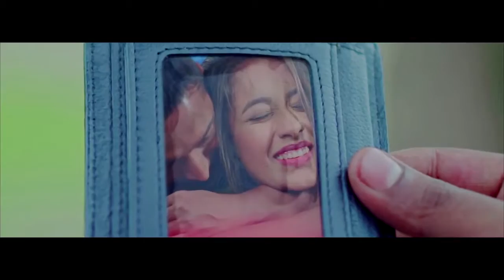১৫ মে, ২০১৭